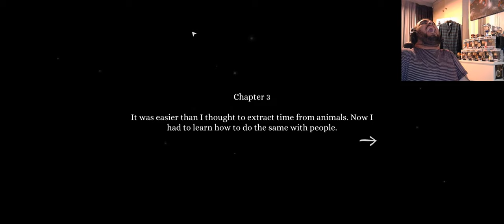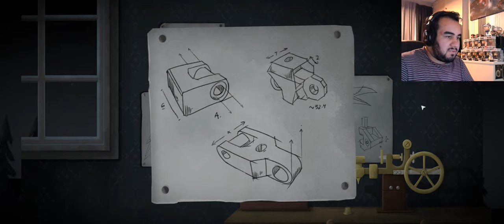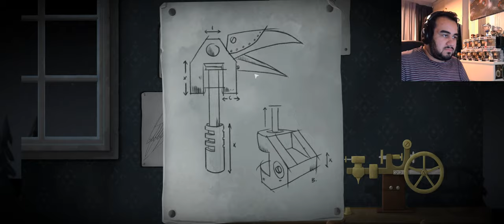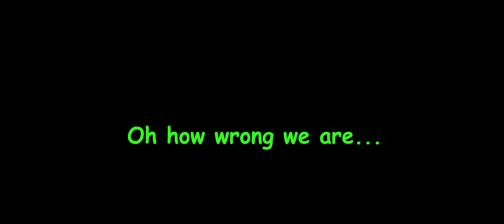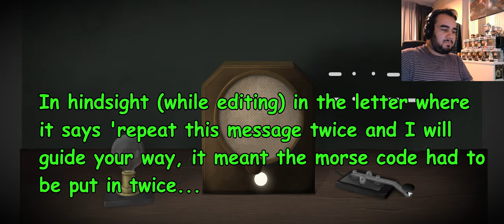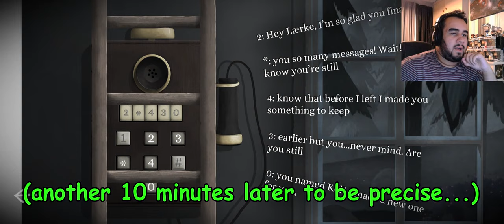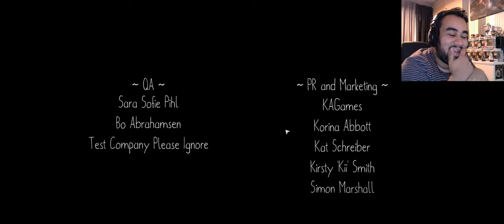The Finale!! - Tick Tock Ep 4 w/ MaddoGaming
Me and Joe manage to struggle our way through to the end of this godforsaken game.